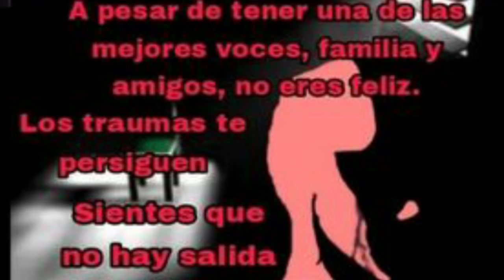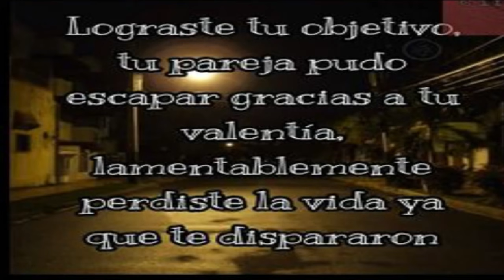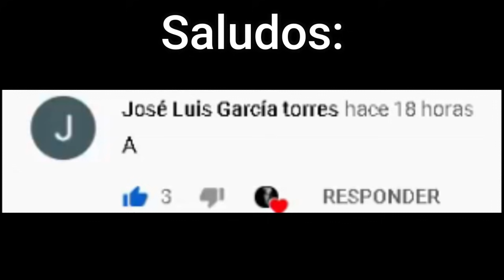H0RRIBLE SORPRESA | Trollge en Español VI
Canciones que use en el video.